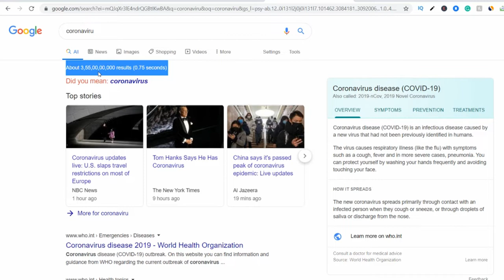Use corona virus keyword for making fast money on internet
Nowadays coronavirus in trend, In This Video, I'm going to tell you how can you get benefits from coronavirus and you can convert into money...

KEEP CONNECT
BE HAPPY.